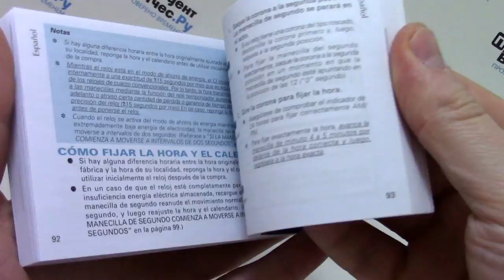Часы Seiko SKA727P1 - видео обзор от PresidentWatches.Ru